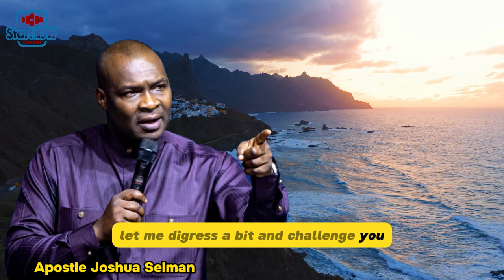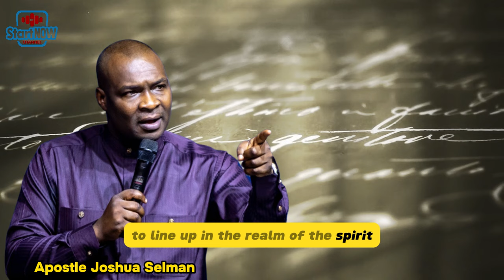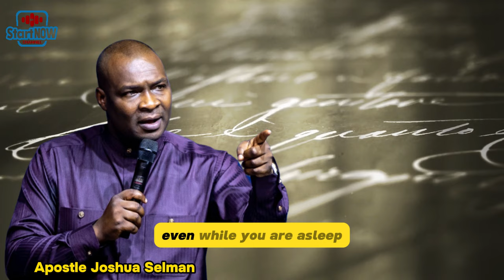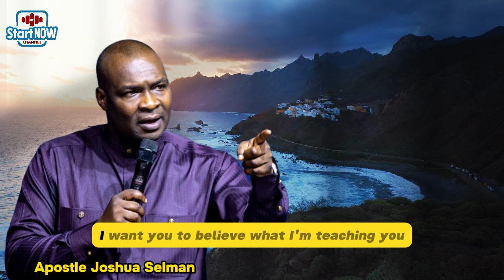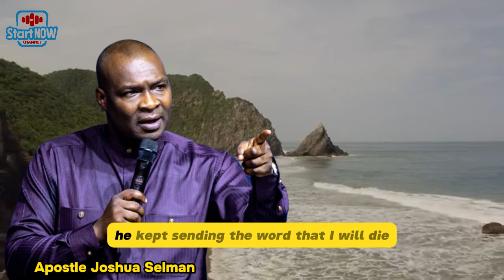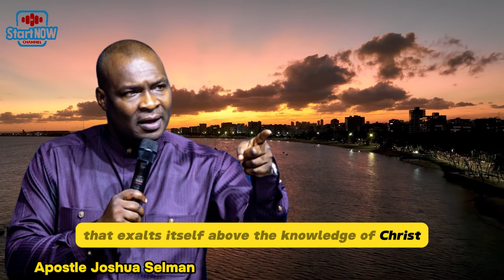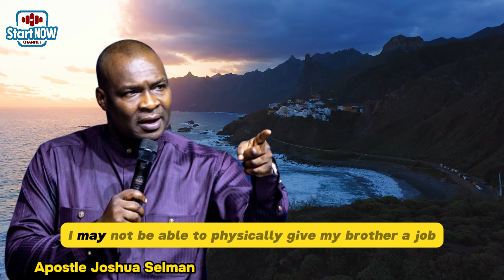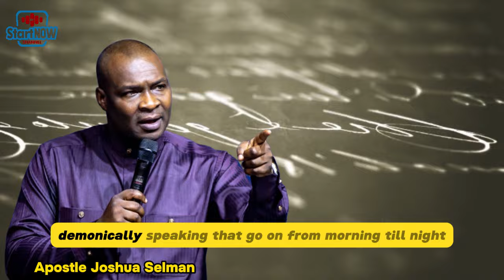PRACTICAL WAYS TO STOP SPIRITUAL ATTACKS | Apostle Joshua Selman